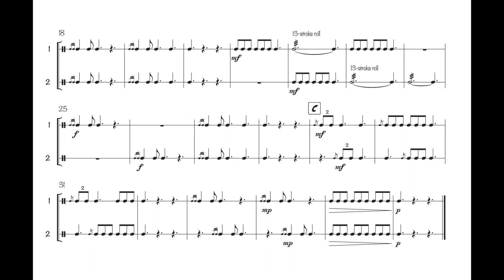Paul's Parade from Dynamic Duos for Drums by Angela Kepley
Paul's Parade is in 9/8 time, includes drags and 13-stroke rolls, and also switches between triple and duple divisions.

"Dynamic Duos for Drums" is a collection that is accessible for young players while being musically interesting for both players and audiences. Through the use of multiple time signatures, tempos, and moods, students can work on rudiments, important rhythmic figures, identify patterns, and work on their natural movement at the instrument.